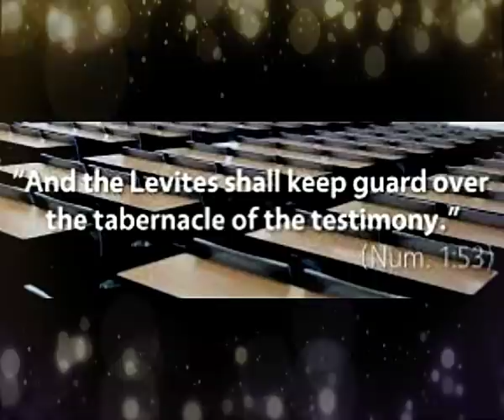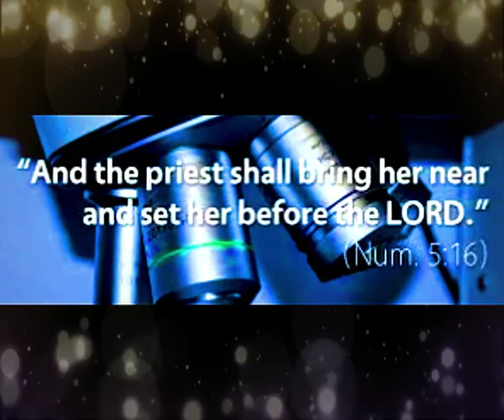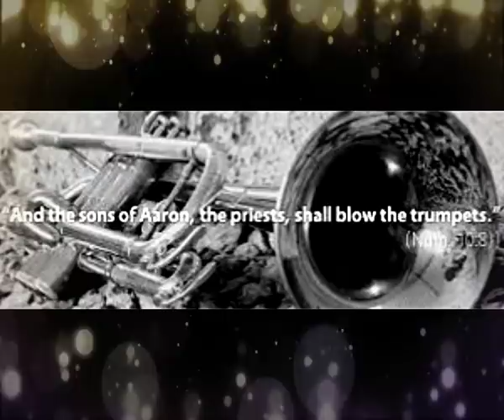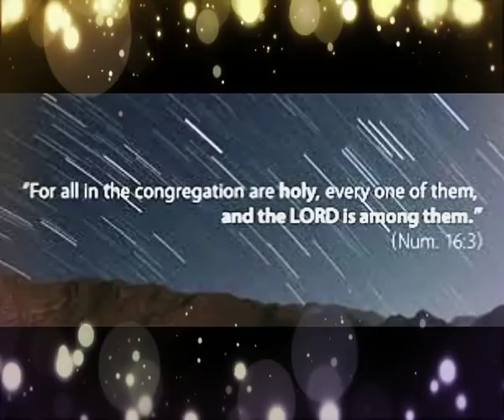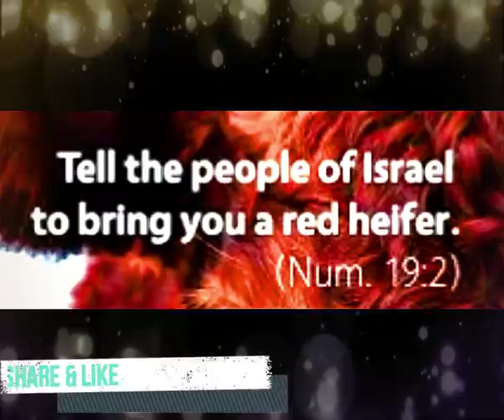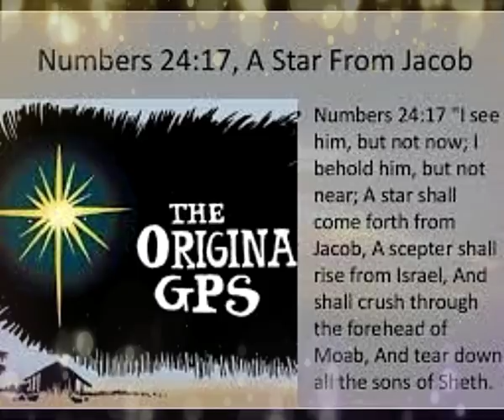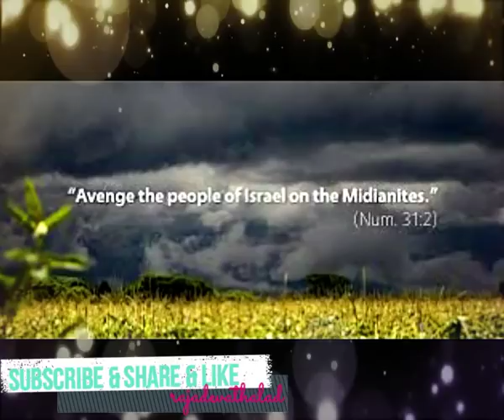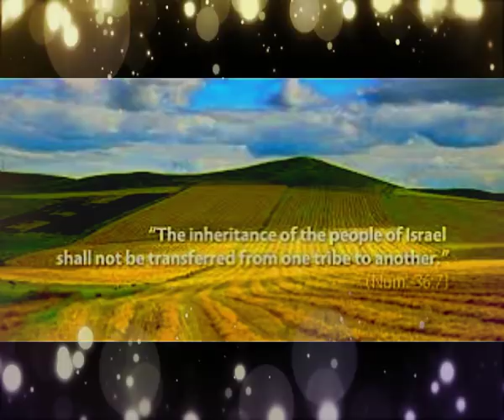సంఖ్యాకాండము || NUMBERS || Zac Poonen Telugu Christian Messages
మన మనస్సు ఎలా మార్చబడుతుంది? || God's word renews our mind || Telugu Christian Messages